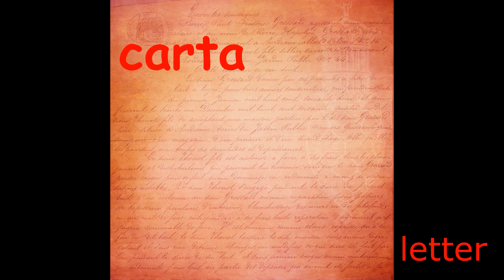Rosie & Andy: Spanish for Kids - Word of the Day - letter / carta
Rosie & Andy share some valentines words in Spanish.
Bilingual Lessons, Music Videos, Activity Sheets & more available at
•••Start having fun learning Spanish today with Rosie & Andy!!!